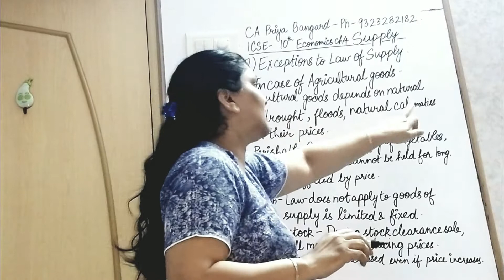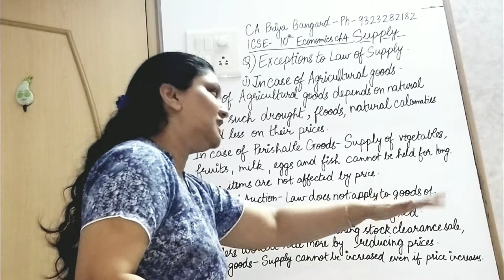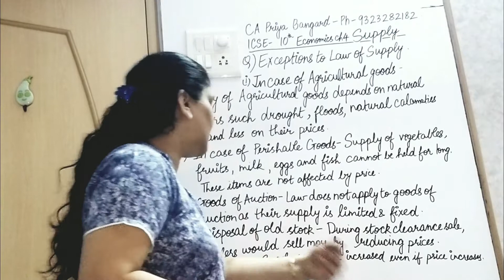8 Exceptions to Law of Supply (ICSE X Economics Ch 4 - Supply) - AforAccounts.com